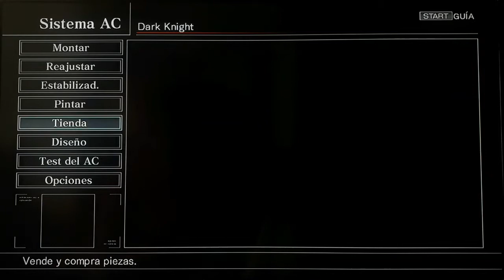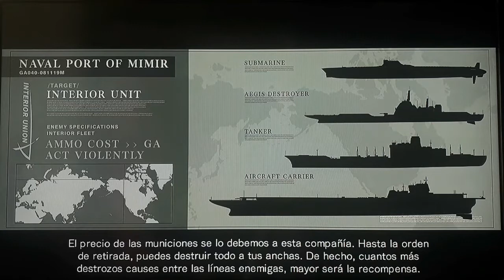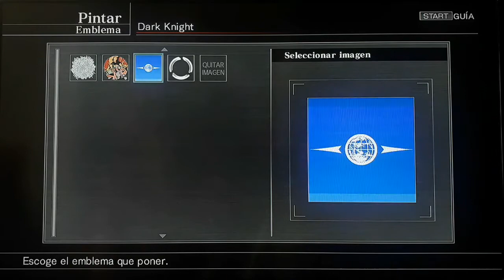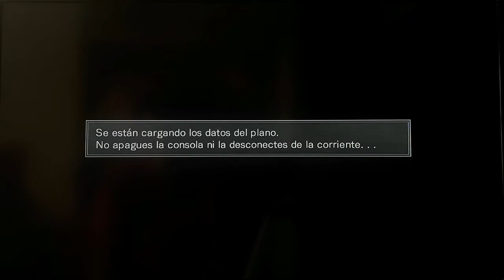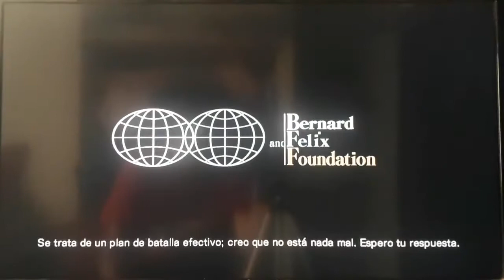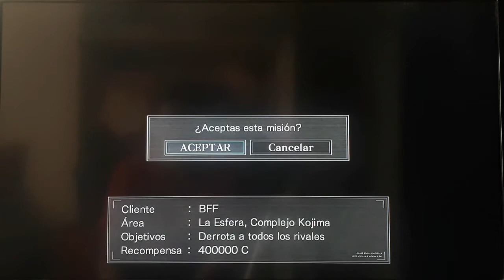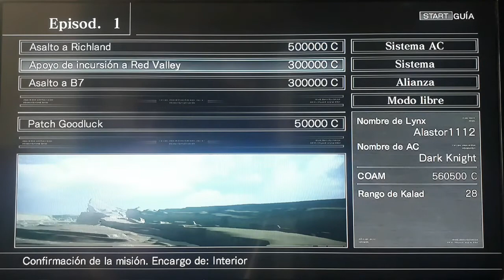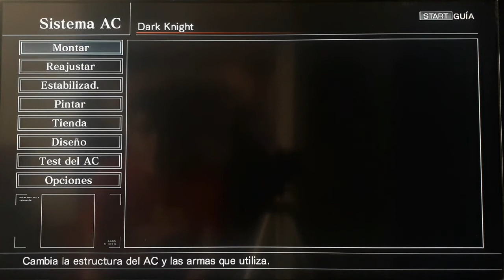Misión 1-2 (ARMORED CORE 4 FOR ANSWER)